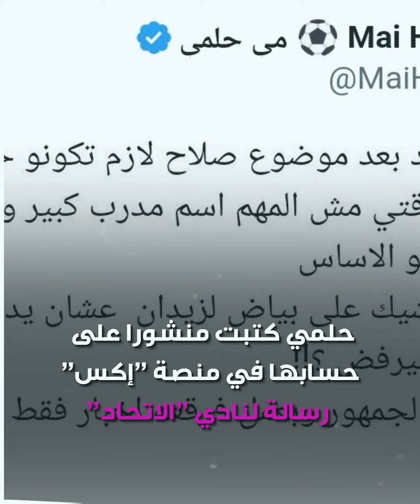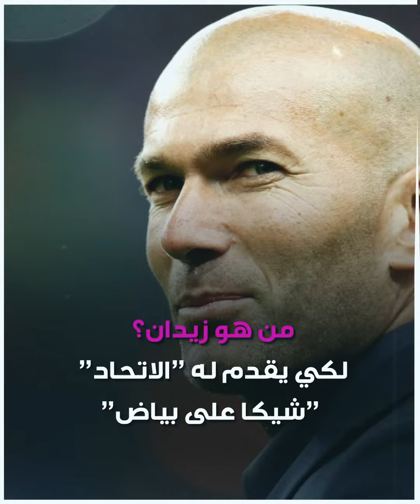بسبب محمد صلاح .. إعلامية مصرية توجه رسالة لـ "الاتحاد" السعودي وتنتقد زيدان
بسبب محمد_صلاح.. الإعلامية المصرية مي حلمي تهاجم نادي "الاتحاد" السعودي وتنتقد زيدان.. تعرّف على التفاصيل!

ما رأيك بانتقادات مي_حلمي؟

الموسيقى

العنوان: Forever In Motion